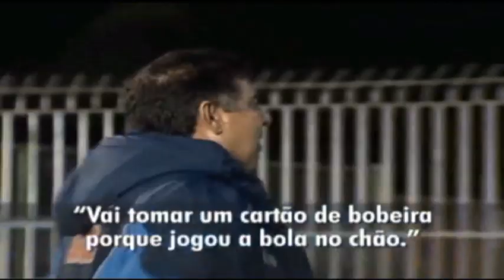O Folclórico 'Papai' Joel Santana - "Botar é mole. Eu tiro quem?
Campeão pelos quatro grandes clubes do Rio de Janeiro, Joel Santana em 2011 assumiu o Cruzeiro na 18ª posição, com três pontos, e, após duas vitórias em dois jogos, pulou para a décima colocação no Brasileiro. O pouco tempo à frente do time ainda não foi suficiente para decorar o nome dos jogadores. Na vitória sobre o Vasco por 3 a 0,  'Papai' Joel parecia 'perdido' à beira do gramado. Acompanhado de sua inseparável prancheta, ele contou com a ajuda do preparador físico/ fiel escudeiro Ronaldo Torres para mexer na equipe.
Com a pressão do Vasco da Gama, Joel se mostrava preocupado com o setor defensivo, pensando em fazer alguma substituição.
- Eu tiro quem? Botar é mole. Eu tiro quem? - perguntou Joel a Ronaldo Torres, que ouvia tudo atentamente.